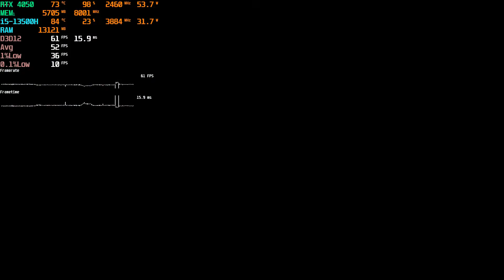Kingdom Come Deliverance II RTX 4050 (All Settings Tested DLSS)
0:00 1080p Experimental DLSS Quality
0:49 1080p Ultra DLSS Quality
1:37 1080p High DLSS Quality
3:08 1080p Medium DLSS Quality
4:03 1080p Low DLSS Quality
5:33 1080p Low DLSS OFF

RTX 4060
RTX 4060 Ti
RTX 4070
RTX 3060
RTX 3060 Ti
RX 580 8GB
GTX 1660 SUPER
GTX 1650
GT 710
RYZEN 7 5700X
RYZEN 5 5600G
RYZEN 5 3600
INTEL CORE i5 12400F
WD 2TB NVMe SSD
Crucial 1TB NVMe SSD
Segotep 750W PSU

System Specs:
CPU: INTEL Core i5-13500H Processor
RAM: 16GB DDR4 3200Mhz
GPU: NVIDIA® GeForce RTX 4050 6GB
SSD: 512GB SSD PCIe3x4
SSD2: 4TB Nvme SSD
OS: Windows 11 Pro